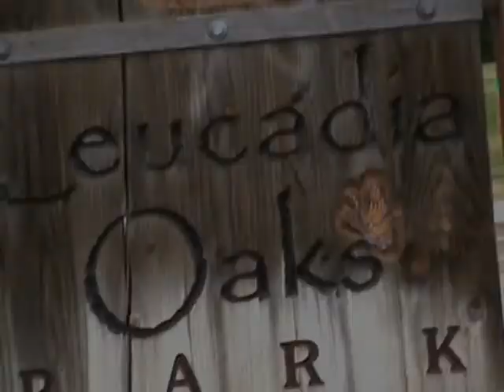Boy Eats Live Rat !